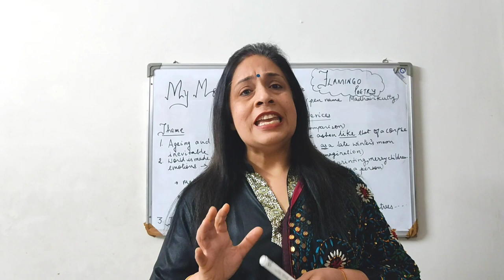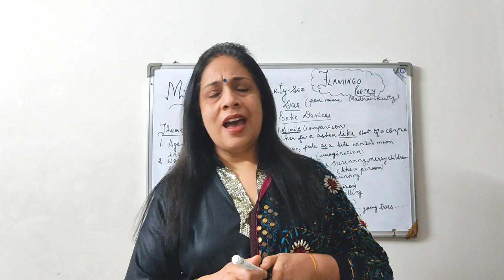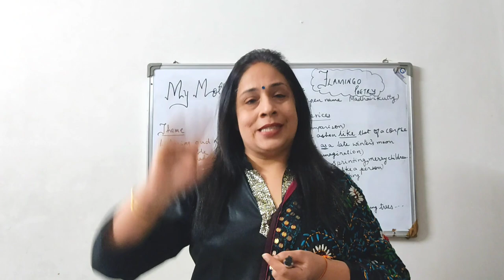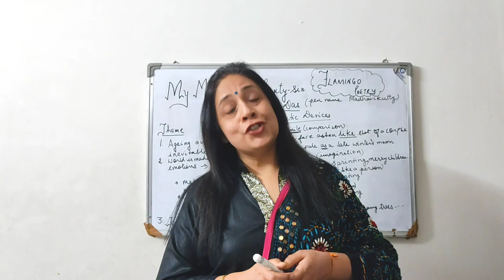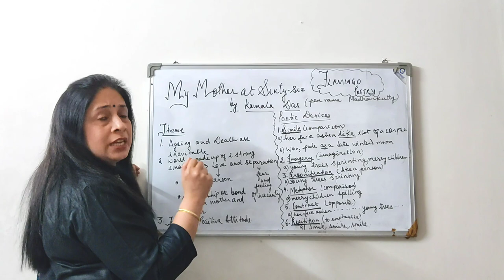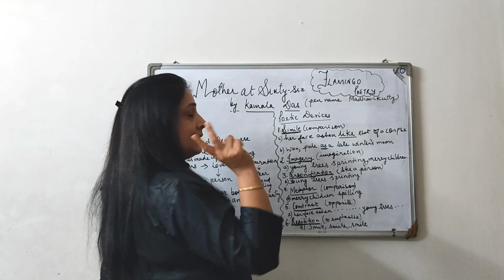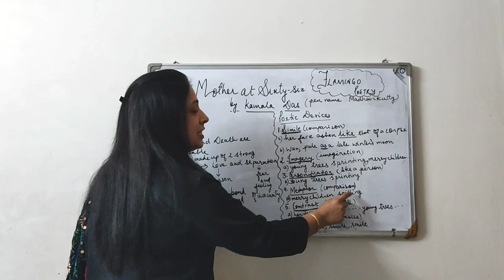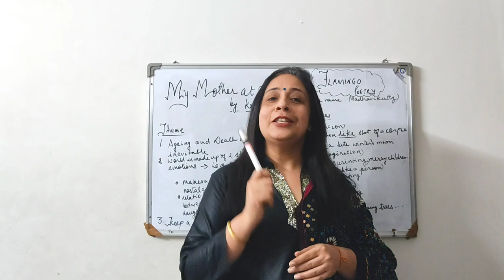My Mother at Sixty Six | Kamala Das | Poetry | Class 12 | CBSE